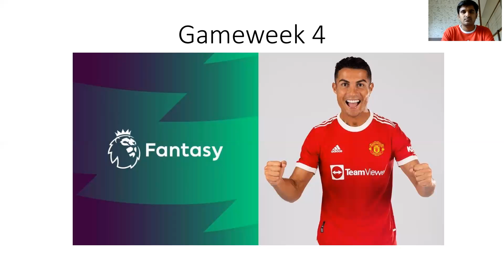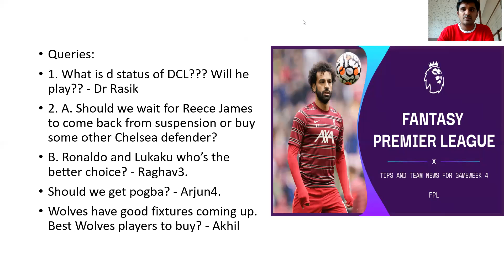LFC Ahmedabad | Podcast Gameweek 4